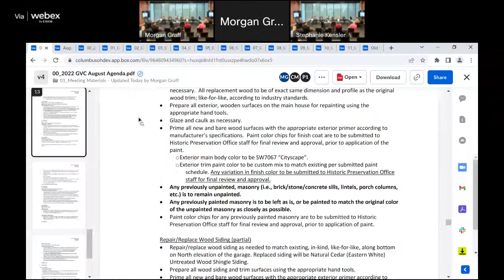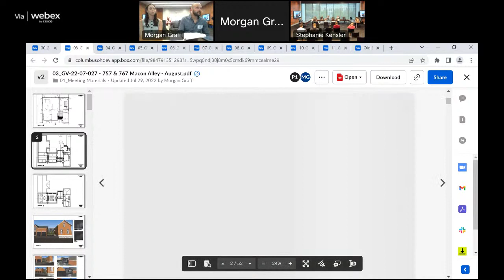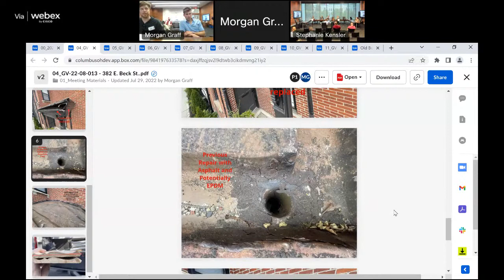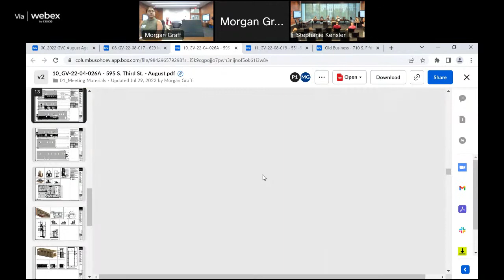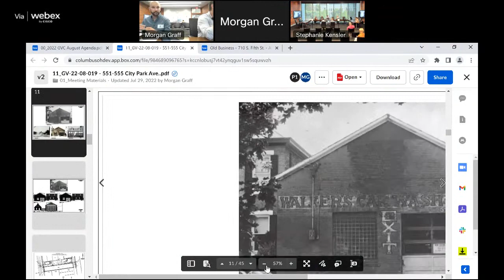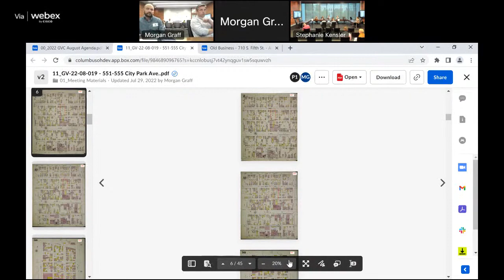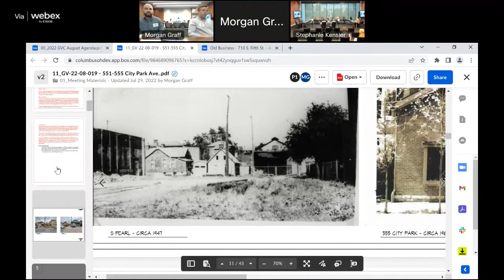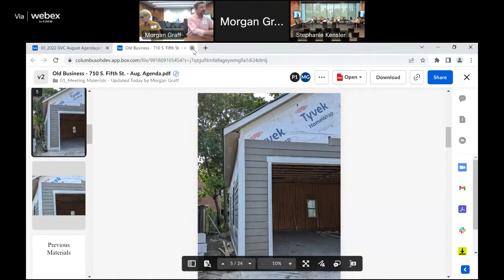Special Meeting: German Village Commission